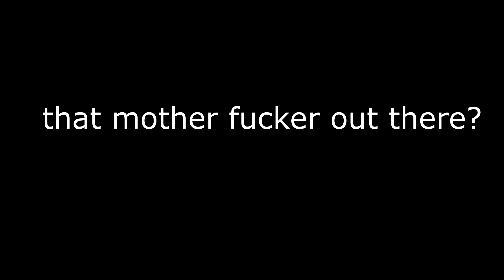Battlefield 4 Montage 1080P, Sniper, C4, Tanks, Helicopters, Rockets. Elevator glitch.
A collection of some of my better kills. Lot's of sniping / C4 / Rockets / Tanks / Elevator glitch. All video footage recorded with NVIDIA shadow play shadowmode.
Songs:
Overseer - Supermoves from the Animatrix Soundtrack
Lagwagon - Violins